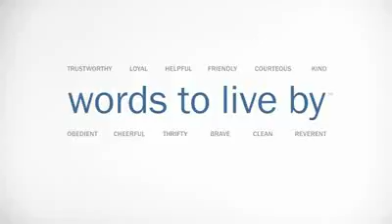Kulpsville Pennsylvania Bankruptcy Lawyers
Call filing bankruptcy chapter 7 filing for bankruptcy chapter 13 Chapter 7 Bankruptcy Attorney Chapter 13 Bankruptcy Lawyer chapter 11 bankruptcy laws Kulpsville Pennsylvania